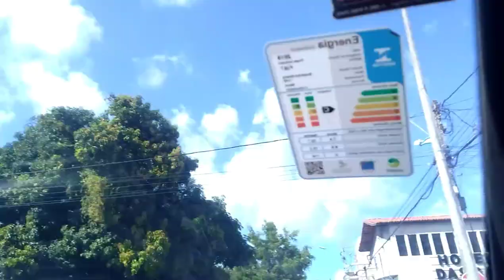VLOG+FUI AO SUPERMERCADO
Meu tiktok:planetadalele3
Tiktok da minha irmã: fabianasilva2401